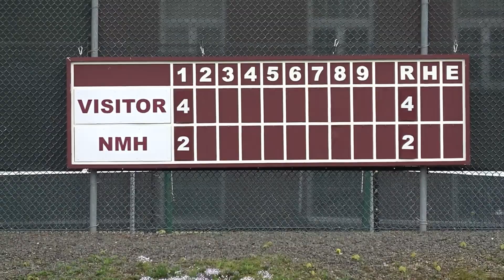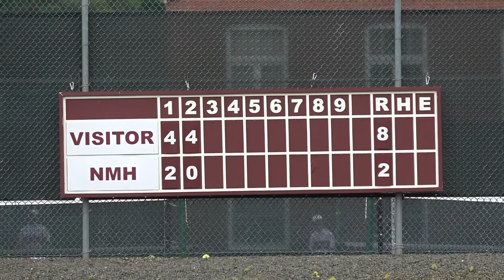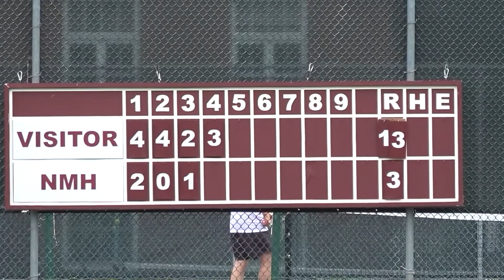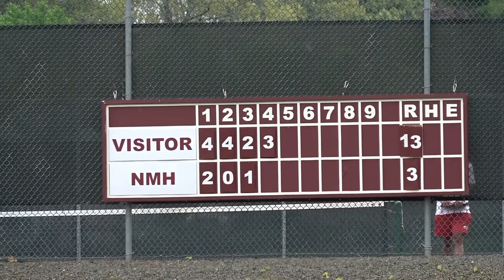Northfield Mount Hermon vs Worcester Academy 5-16-2018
Final Worcester Academy Softball Game of the 2018 Season. It was played on May 16, 2018 against Northfield Mount Hermon.